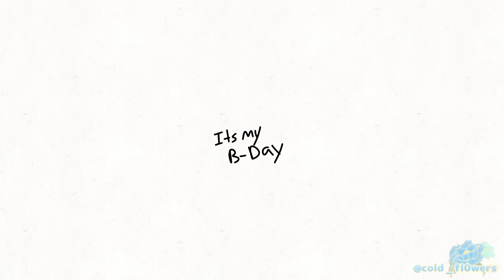HAPPY BIRTHDAY TO ME AND MY S/O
sorry for bEING DEAD LMFAO BUT YEAHH IM 20 NOW ME AND HIM HAVE THE SAME BIRTHDAYS